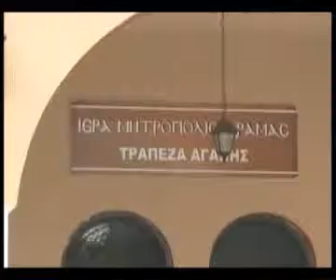320 μερίδες φαγητό δίνει καθημερινά η ''Τράπεζα Αγάπης''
320 μερίδες φαγητό δίνει καθημερινά η τράπεζα αγάπης της Μητόπολης Δράμας